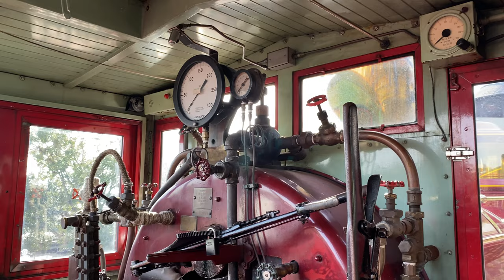Roy O. Disney Locomotive at The Magic Kingdom Railroad at Walt Disney World 4K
Had the Opportunity to get this footage of the Roy O. Disney Locomotive at the Magic Kingdom Park. This a Locomotive made by Baldwin Locomotive Works from Philadelphia

Walt Disney World Railroad Locomotive # 4

What is your Favorite transportation at Magic Kingdom?